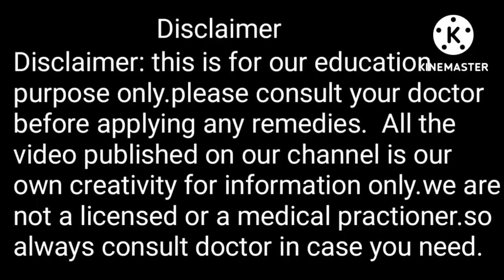leucoderma home remedies,what is the treatment for white patches on skin, শ্বেতী/ধবল ঘরোয়া টোটকা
today discussion Chandan health and Dental vlogs leucoderma home remedies,Due to various problems in hormones, we often see various problems in our skin.  We often see white spots on the skin of us or the people around us.  Many doctors show that this white spot on the skin can not be got rid of.  Not only in the hands, but also in different parts of the body, such as the hands, neck, neck, elbows and even the whole body is seen to have such white spots.  However, this disease is not completely curable.  There are several home remedies that can be used to get rid of these spots.  Take a look at those home remedies-
 1) Coconut oil - Although beautiful in appearance, we suffer from inferiority complex in front of strangers known for such white spots on the skin.  Coconut oil is a very beneficial ingredient for healing these spots.  Coconut in that place every day
 2) Ginger- Ginger is a very beneficial ingredient for our body.  Ginger has many properties.  You can eat ginger juice to get rid of this problem of white spots on the skin.  And you can also apply ginger juice on the spot.  Ginger juice helps in blood circulation.
3) Copper- To get rid of this skin problem, put water in a copper pot and eat that water in the stomach.  But remember, keep this water in a copper pot overnight and only eat it.
 4) Red soil - Red soil is very useful to reduce white spots on the skin.  It contains a large amount of copper.  Mix this red soil well with ginger juice.  Then apply the mixture on the affected area.
 5) Basil leaves - To reduce white spots on the skin, a pair of basil leaves match the weight, basil leaf juice works very well in white patients.
 6) Turmeric and mustard oil - Mix equal amount of turmeric and mustard oil in the organ that has white patient.  You have to apply it well there
 6) Papaya-papaya juice is very good for white disease